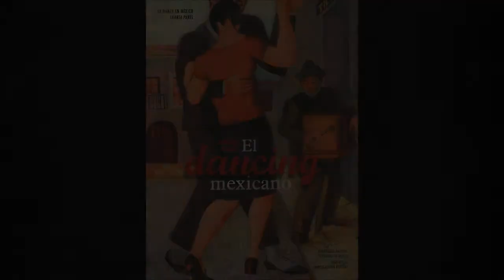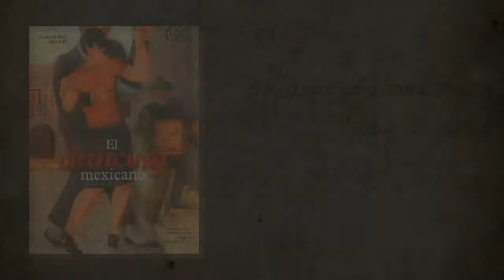El dancing mexicano